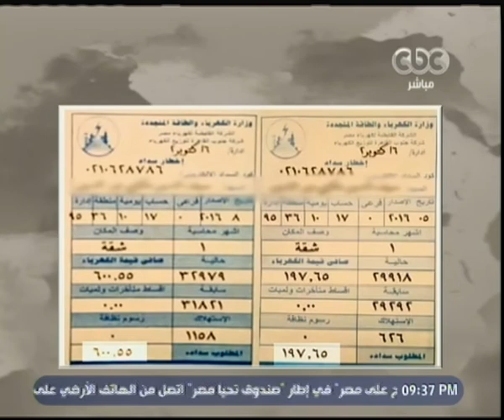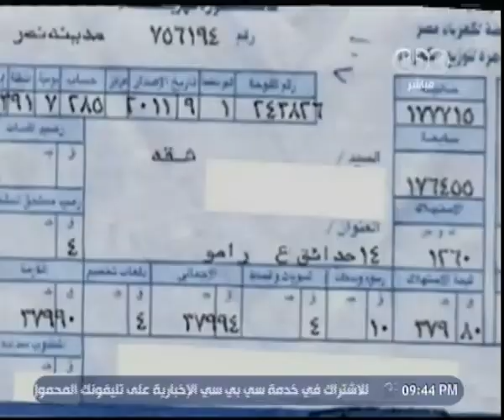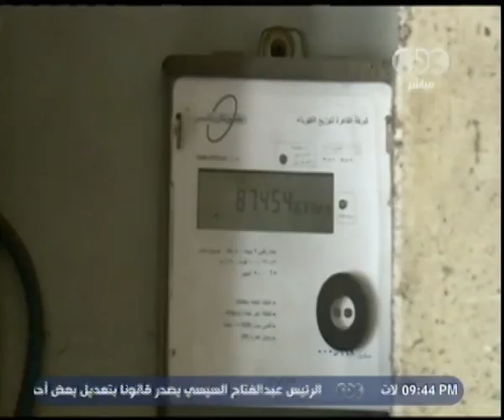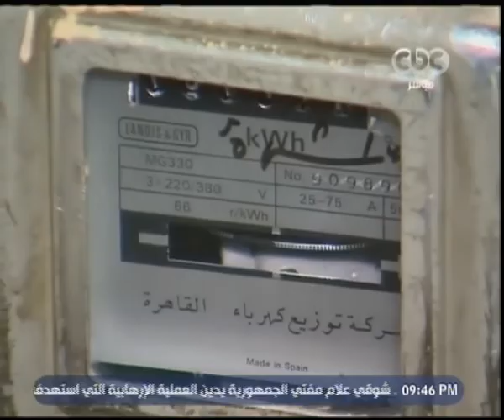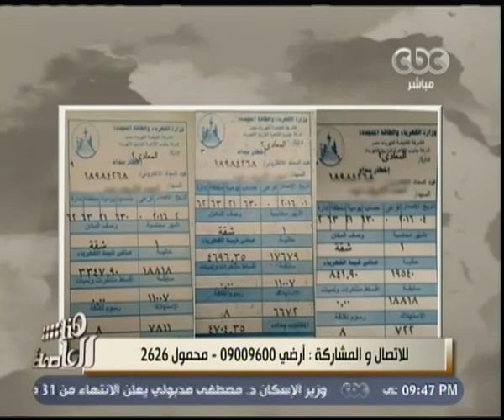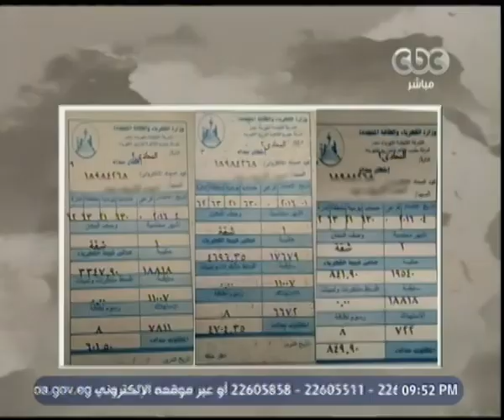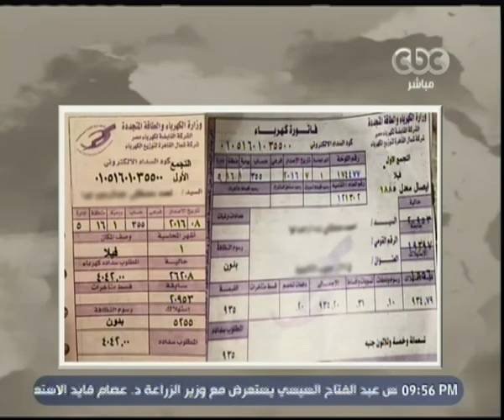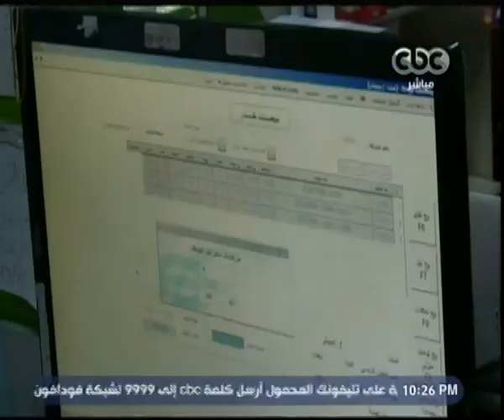هنا العاصمة | ‎‫‎‎‎‎‎‎‎من المتسبب في أزمة الدواء في مصر؟ | الحلقة الكاملة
حلقة هنا العاصمة - حوار حول أزمة الدواء في مصر

‎ضيوف الحلقة
‫‪ ‬‬د٫ جورج عطا الله - عضو مجلس نقابة الصيادلة
‫د.هشام ثروت حجر - رئيس شعبة الأدوية بغرفة صناعة الأدوية باتحاد الصناعات‬
‫‪ ‬‬د٫ماهر محمد علي الدمياطي - رئيس لجنة قطاع الدراسات الصيدلية بالمجلس الأعلى للجامعات
‫د.عصام القاضي - عضو لجنة الصحة بمجلس النواب‬